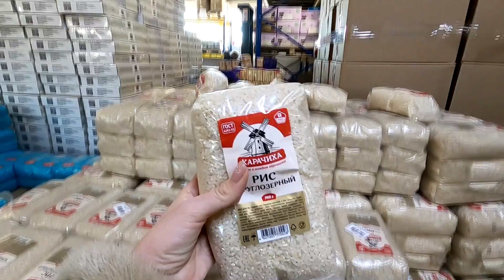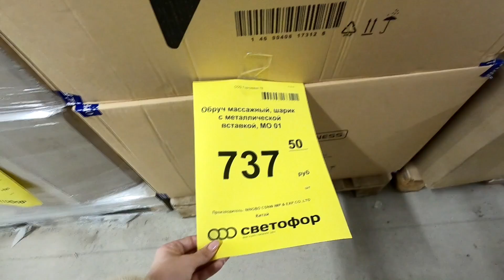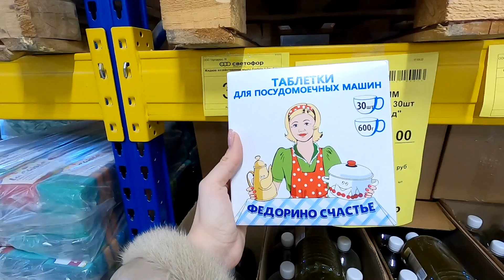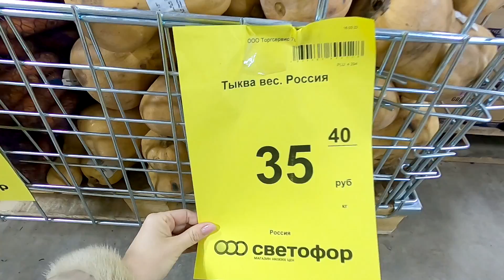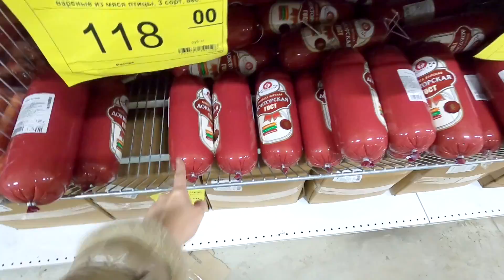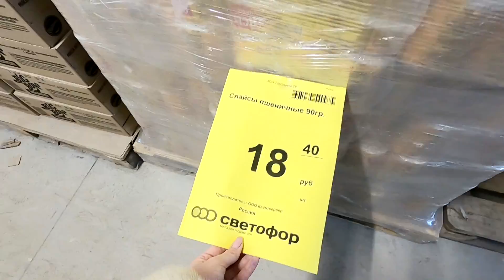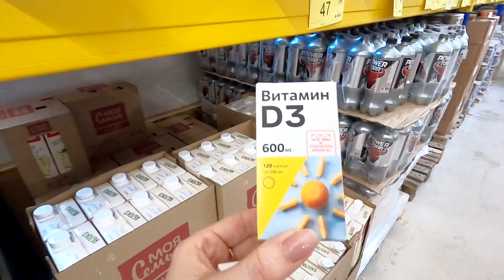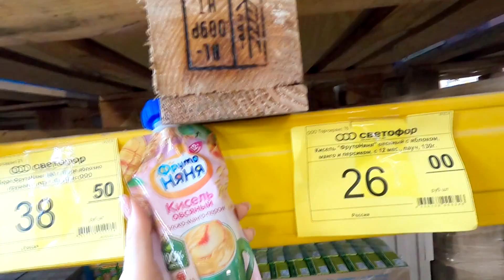💞В Светофор привезли томаты, кабачки, обручи и другие НОВИНКИ март 2022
Адрес магазина Санкт-Петербург, Школьная 169 (Шушары)